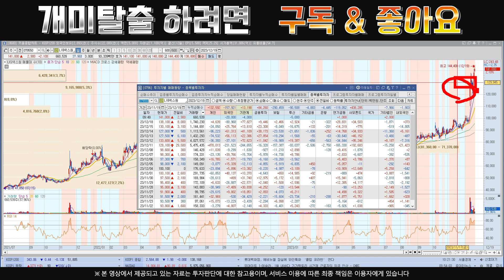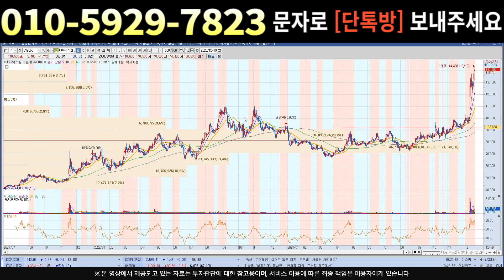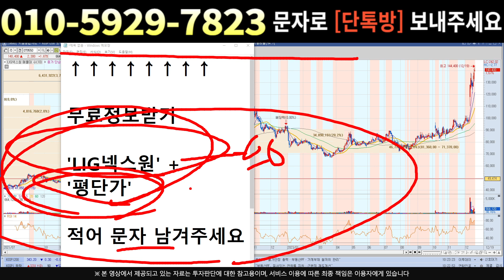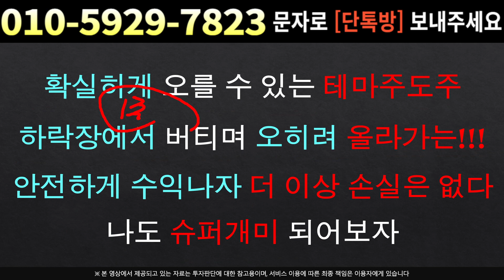[주식]LIG넥스원 - 곧 중요한 '공시' 나옵니다 결국 세력 '여기'까지 상승 !!